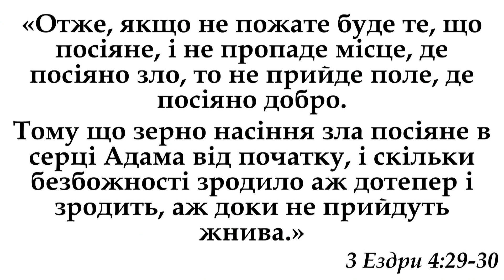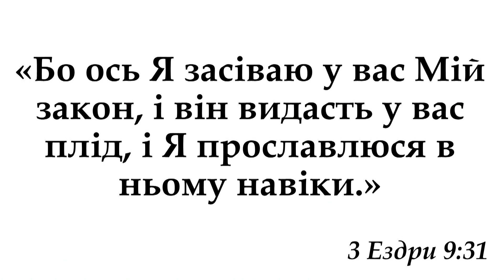Лідерський семінар на тему: "Де береться помазання? І Де береться відступництво?"